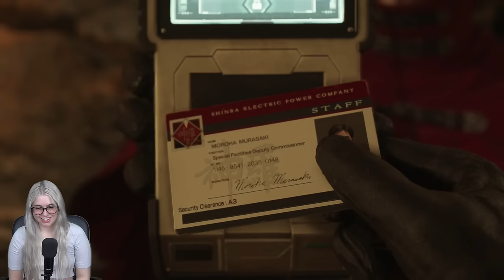IS VINCENT VALENTINE THE COOLEST CHARACTER EVER? Final Fantasy VII Rebirth | Full Playthrough | PS5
Final Fantasy VII Rebirth | Vincent Valentine | Full Playthrough | PS5

Welcome back to Jade Joob! I am back and for this series I am playing FINAL FANTASY 7 REBIRTH

I am so excited to play FINAL FANTASY 7 REBIRTH for the first time!
I can't wait to stream my whole Final Fantasy Playthrough with you all. I hope you all join me in each Video!

Final Fantasy VII Rebirth is an action role-playing game developed and published by Square Enix. It is a sequel to Final Fantasy VII Remake and the second in a planned trilogy of games remaking the 1997 PlayStation game Final Fantasy VII.

The game takes place on "The Planet" and centers on the journey of the main characters as they seek to end the tyranny of the Shinra Electric Power Company, which controls the megalopolis of Midgar by weaponizing the Lifestream, and defeat Sephiroth

Developers: SQUARE ENIX CO., LTD., Creative Business Unit III